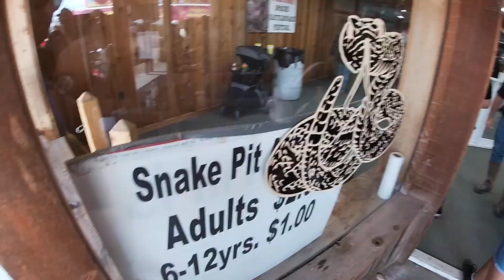Oklahoma Rattlesnake Festival 2021